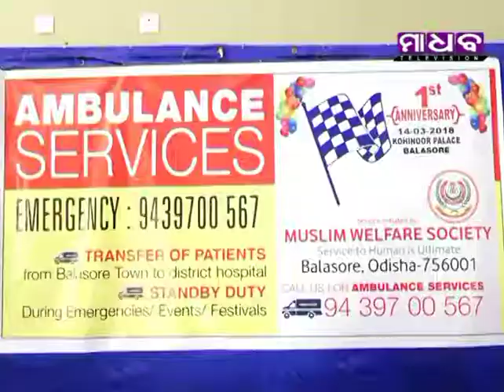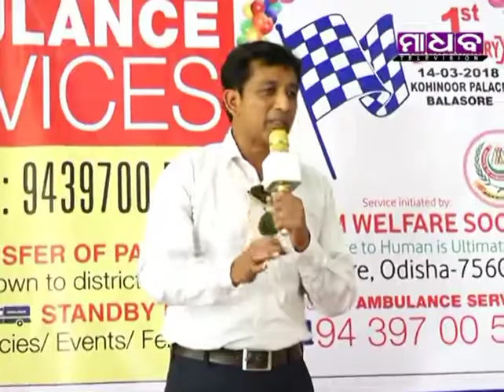Madhab News - One Year Completion Of Ambulance Service By Muslim Welfare Society - 14-03-2018